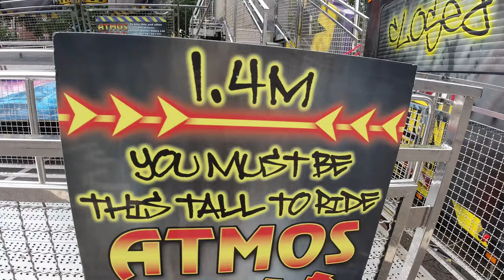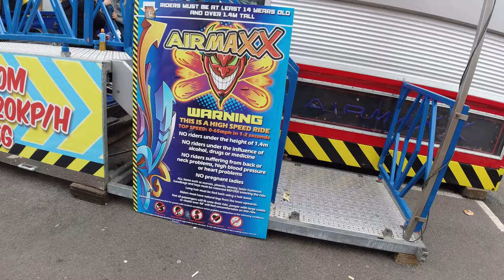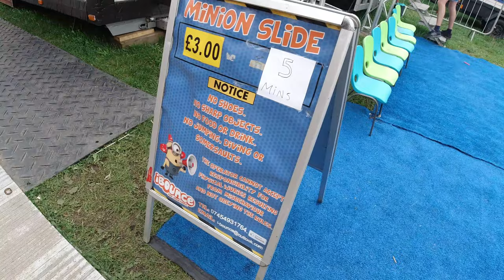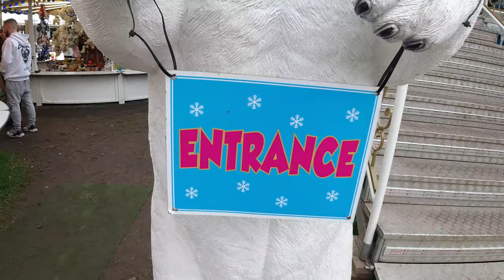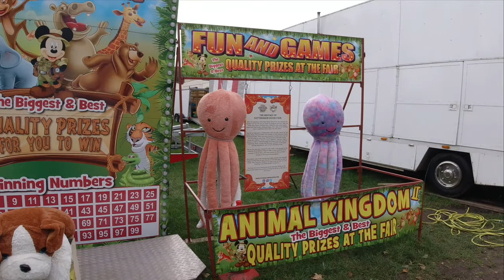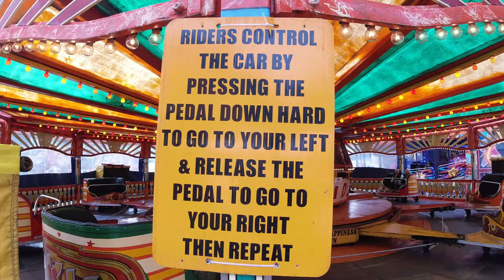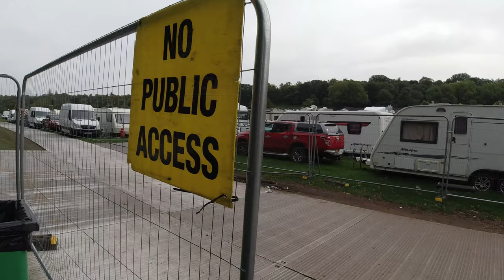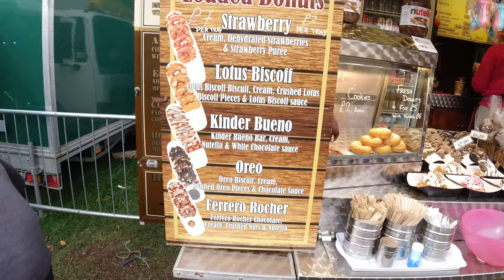Goose Fair Saturday 2023 #7 ///dust.slime.swing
WE are in 4K 2160p60 HD – CHECK YOUR SETTINGS (click on the cog!)

Nottingham Goose Fair 2023 Saturday daytime. What was it like?

The Beery Boater is a narrowboat fitoutthat follows my progress on sourcing, building, and fitting-out a 57-foot narrowboat liveaboard, with a view to eventually cruising around the UK’s canal and river network.
Expect to see lots of DIY tips, ideas, and ‘how to do it’ information on everything concerned with fitting out a modern-day narrowboat.